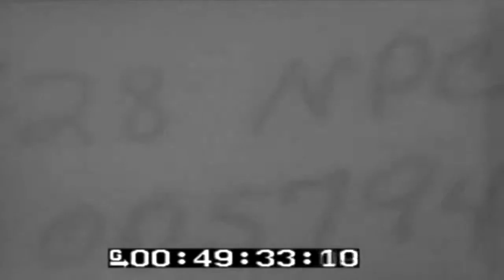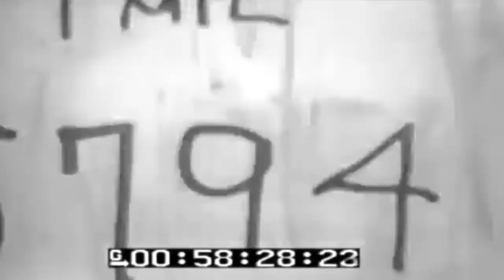Artificial Harbors, Unloading Supplies, Adm. Kirk, Normandy Beachhead, 06/19/1944 (full)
Freely downloadable at the Internet Archive, where I first uploaded it. Naval Photographic Center film #5794. National Archives description: "1) GV Placing segments of pier in place, many ships BG.2) GV Traffic & activity on beachhead, ducks in water.3) GV Beachhead showing activity & barrage balloons overhead.4) MS Line of Phoenix units.5) LS-MS Pierhead being towed by tugs.6) GV-MS Pierhead tied to pier.7) MCU LST moored to pierhead, opens bow doors, lowers ramp.8) MS Ducks exit LST to pierhead-SV.9) GV-Pan Jeep exits LST to pierhead, drives down pier.10) GV Activity aboard pierhead-SV.11) MCU Adm. Kirk.12) MS Views of LSTs docking & unloading at pierhead-SV.QUALITY: GOOD" National Archives Identifier: 77664 "Assembling Artificial Harbors, Unloading Supplies On Pierheads & Admiral Kirk, Normandy Beachhead, 06/19/1944"